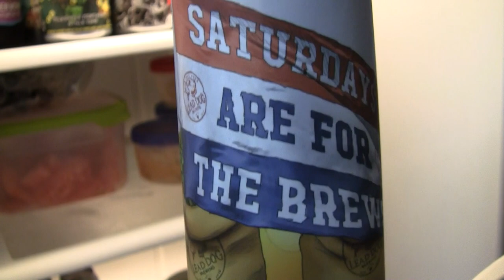Beer Review # 3860 Lead Dog Brewing Saturdays Are For The Brews NEIPA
Lead Dog Brewing Saturdays Are For The Brews NEIPA
my other Youtube channel - mrgregpuckett
BEER SCALE
1=UNDRINKABLE
2=Nasty=F
3=Poor=D
4=Average=C
5=80-84=B-
6=85=B
7=86-89=B+
8=90-94=A-
9=95-99=A
10=100=A+
CHEERS!